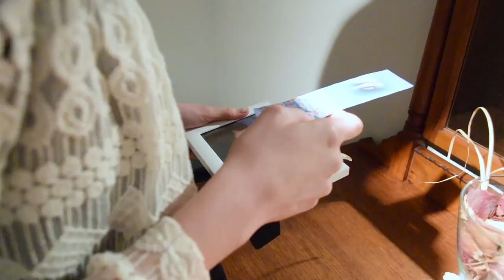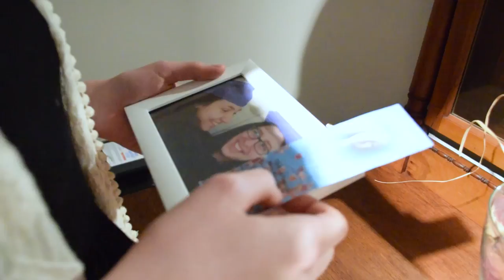Steph et Élie - Film d'animation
Film d'animation réalisé dans le cadre du cours de cinéma d'animation, à la deuxième session du programme Arts, lettres et communication, cinéma et création au Cégep de Sainte-Foy